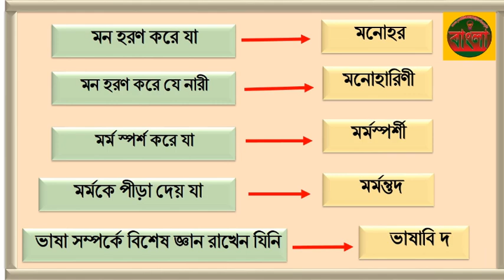এক কথায় প্রকাশ / বাক্য সংকোচন । পর্ব -১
এককথায়প্রকাশ ।. Bangladesh Affairs. Exam preparation.University_revolution_pressPreparation of recruitment test.Teacher recruitment test preparation.Bengali Language and Literature. বাংলা ভাষা ও সাহিত্য । শিক্ষক নিয়োগ পরীক্ষার প্রস্তুতি। নিয়োগ পরীক্ষার প্রস্তুতি। বিশ্ববিদ্যালয়_ভর্তি_প্রস্তুতি ।